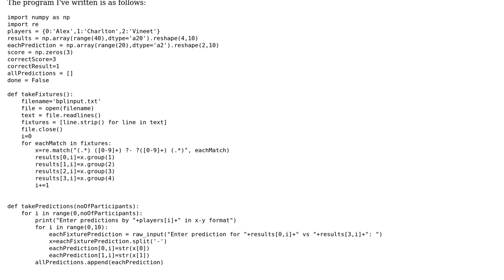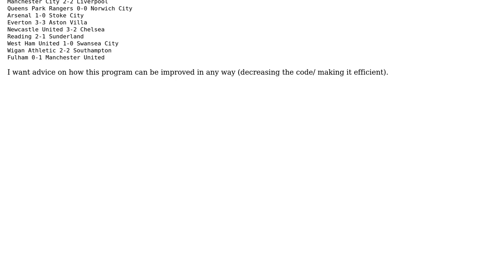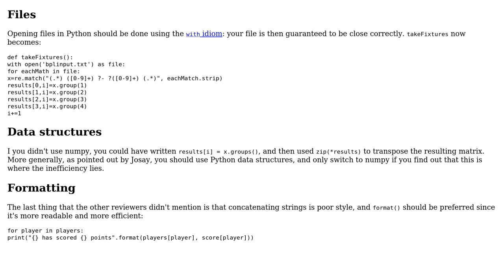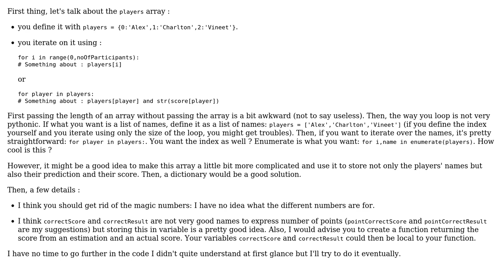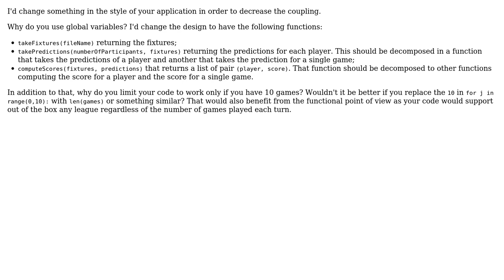Code Review: Calculating scores for predictions of football scores (3 Solutions!!)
Code Review: Calculating scores for predictions of football scores

With thanks & praise to God, and with thanks to the many people who have made this project possible! | Content (except music & images) licensed under CC BY-SA | Music | Images & others | With thanks to user SylvainD user Quentin Pradet user md1hunox user mariosangiorgio user Jamal and the Stack Exchange Network Trademarks are property of their respective owners. You are responsible for your own actions.